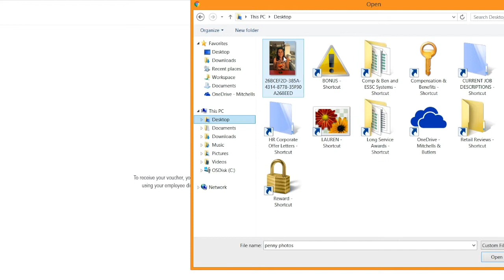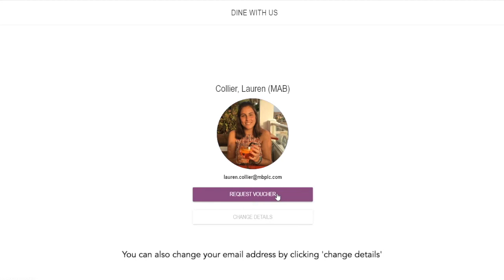Dine With Us Discount Video2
desktop, no sound